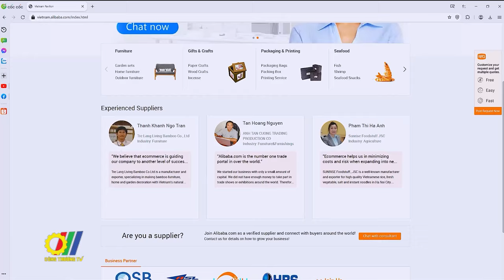Kỳ họp lần thứ 13 Ủy ban hợp tác kinh tế, thương mại Việt Nam – Trung Quốc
Được sự đồng ý của Thủ tướng Chính phủ, sáng ngày 29/9/2024, Bộ trưởng Nguyễn Hồng Diên và Bộ trưởng Bộ Thương mại Trung Quốc Vương Văn Đào đã đồng chủ trì Kỳ họp lần thứ 13 Ủy ban Hợp tác kinh tế thương mại Việt Nam – Trung Quốc tại thành phố Bắc Kinh, Trung Quốc…